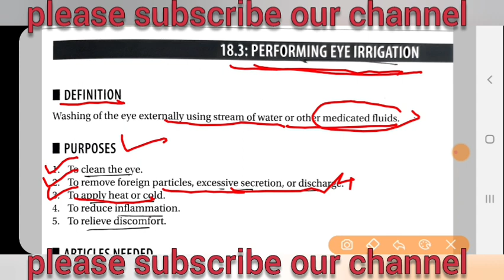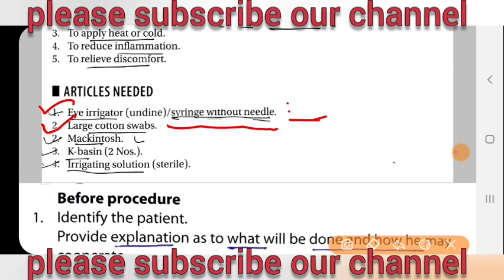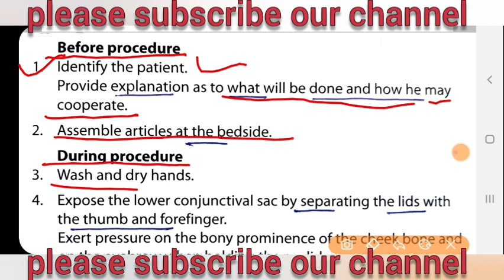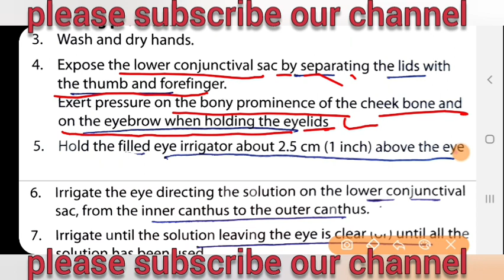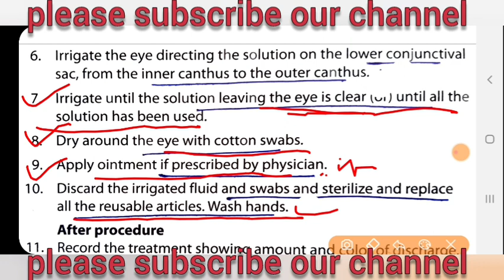Eye irrigation | skill test procedure | for Aiims patna and jipmer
eye irrigation is important procedure regarding skill test